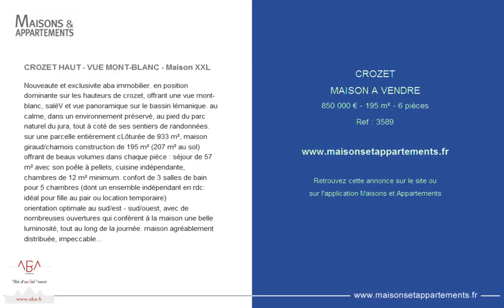CROZET - MAISON A VENDRE - 850 000 € - 195 m² - 6 pièces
Référence : 3589

CROZET HAUT - VUE MONT-BLANC - Maison XXL
Nouveaute et exclusivite aba immobilier. en position dominante sur les hauteurs de crozet, offrant une vue mont-blanc, sal&egrave;V et vue panoramique sur le bassin l&eacute;manique. au calme, dans un environnement pr&eacute;serv&eacute;, au pied du parc naturel du jura, tout &agrave; cot&eacute; de ses sentiers de randonn&eacute;es. sur une parcelle enti&egrave;rement cL&ocirc;tur&eacute;e de 933 m&sup2;, maison giraud/chamois construction de 195 m&sup2; (207 m&sup2; au sol) offrant de beaux volumes dans chaque pi&egrave;ce : s&eacute;jour de 57 m&sup2; avec son po&ecirc;le &agrave; pellets, cuisine ind&eacute;pendante, chambres de 12 m&sup2; minimum. confort de 3 salles de bain pour 5 chambres (dont un ensemble ind&eacute;pendant en rdc: id&eacute;al pour fille au pair ou location temporaire)
orientation optimale au sud/est - sud/ouest, avec de nombreuses ouvertures qui conf&egrave;rent &agrave; la maison une belle luminosit&eacute;, tout au long de la journ&eacute;e. maison agr&eacute;ablement distribu&eacute;e, impeccablement entretenue (les peintures de toute la maison et les sols de 4 chambres ont &eacute;t&eacute; refaits il y a 3 ans) avec terrasse et balcons. prestations: chauffage &eacute;lectrique par radiateurs modernes, panneaux photovolta&iuml;ques, po&ecirc;le &agrave; pellets programmable, portail de la propri&eacute;t&eacute; &eacute;lectrique. en annexes: grand garage de 36 m&sup2; avec portail automatis&eacute;. maison familiale &agrave; d&eacute;couvrir - proche gen&egrave;V, son a&eacute;roport et de ses organisations internationales. boulangerie, restaurants, ecole dans le village. garantie revente sur ce bien (conditions disponibles en agence)
honoraires agence inclus, &agrave; charge vendeurs

Cette annonce vous est proposée par l'agence ABA IMMOBILIER